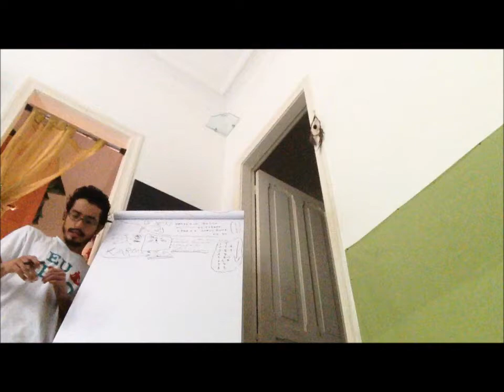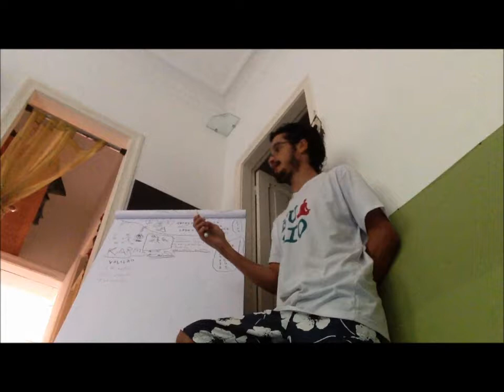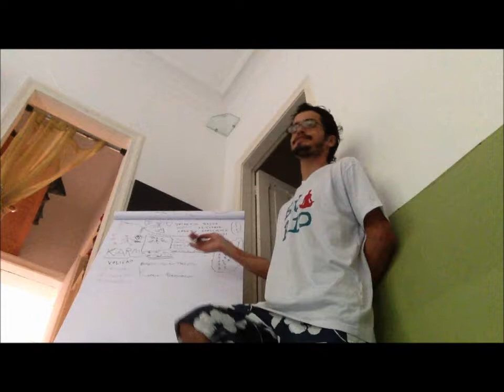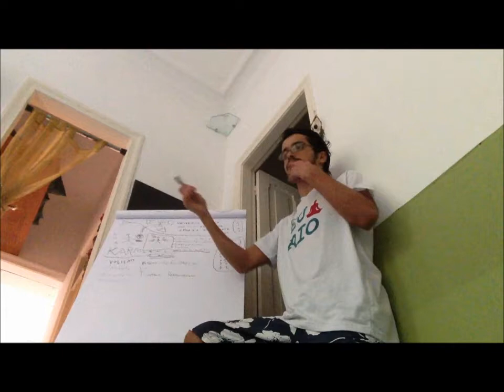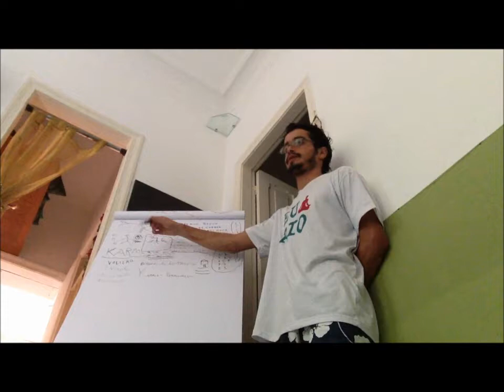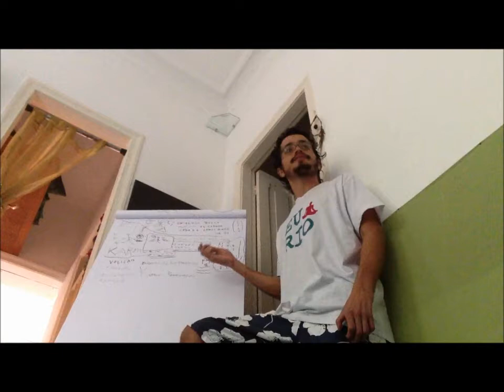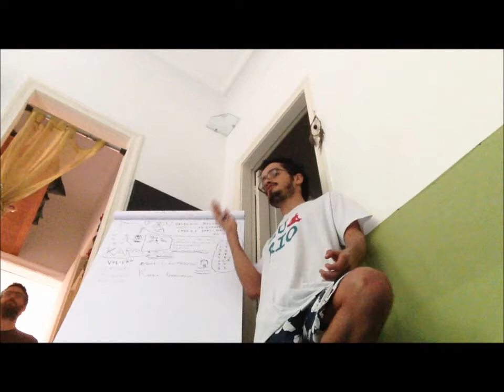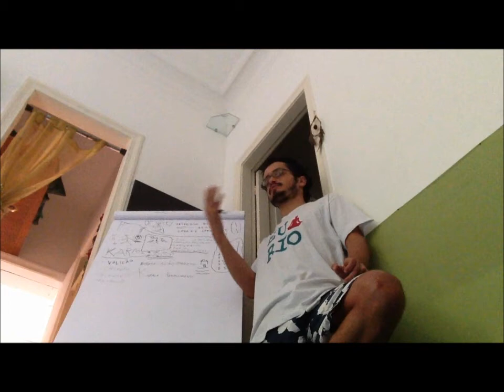Curso Psicologia Védica II/13: a importância dos desejos, por Tiaggo Namaste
Assista essa série do início: Psicologia Védica II - Conhecendo a Mente ::
. Neste vídeo Tiaggo Namaste fala sobre o conceito de Karma, e sua associação aos desejos.

O processo de manifestação da vida existe em 4 aspectos: 1. Volição, ou desejo, vontade; 2. Criação; 3. Evolução; 4. Extinção.
Dentro dessa cultura isso tem um papel fundamental. Os seus desejos criam mundos. Mesmo que não seja aqui e agora. Se você hoje está aprendendo sobre Psicologia Védica, é porque em algum momento houve o desejo de conhecer mais sobre a consciência. De alguma, forma isso gerou no campo de Akasha uma dentre outras possibilidades de existência. Assim funciona tudo na vida. É o que move a reencarnação, desejos não realizados. Se você tem vontade de alguma coisa, o conhecimento para fazer e faz, então você realizou uma ação perfeita. Quando a ação termina ela deixa um sentimento de completude. Caso algum dos elementos esteja ausente, então Karma é gerado. Vamos diferenciar o Karma entre Karma, e karma (K,k). Com k, karma é ação, processo, em uma dimensão mais sutil Karma é a necessidade de renascimento. Entenda isso e se liberte. Sempre que uma ação é imperfeita, ela gera uma marca em Chitta, e por consequência um Karma. Esse é o princípio Cosmogônico. Todos os desejos precisam ser queimados pela luz da consciência, ou seja, precisa ser desidentificado através da percepção de que aquilo é apenas uma ilusão. Só resta o princípio de consciência, Purusha. No exemplo do milho, ou você faz a pipoca e come, ou você entende que você não precisa daquela pipoca, e transcende ao desejo pois, ele é transitório.
A priori, se você vive o desejo de forma perfeita ou o transcende a mente é plácida, que é o princípio do Yoga. No estado de Tamas este lago está cheio de lodo, em Rajas o lago está agitado e turvo, em Sattva ele está plácido e pacífico. Na Psicologia Védica temos como princípio cultivar Sattva, no Yoga, saber quais os Vrittis estão atuando.
Os desejos são muito importantes. O Universo foi criado a partir do desejo do Divino de se manifestar. Tudo o que a gente vive foi criado a partir dos nossos desejos. A evolução é entendida como um processo cada vez maior de consciência de si, desapegado e desidentificado do transitório. E a extinção faz parte do processo como qualquer outra etapa.
Tudo o que é vivo quer se manifestar. Se você tem um dom que a sua alma quer manifestar, e você encontra um ambiente exterior que não permite, você vai encarnar novamente para expressar esse dom. Porque isso faz parte do processo de evolução da consciência.
Na nossa vida, uma das práticas principais a ser cultivada é o princípio da completude, da gratidão. A mente precisa dessa vivência. É preciso focar o pensamento em: "tudo está perfeito, foi realizado da melhor maneira possível, agradeço por isso, e que isso seja expandido a todos os seres". Isso é uma postura mental, um desenvolvimento através da ação continuada.
Como dever de casa: praticar a sensação de completude, ou de gratidão, ou de contentamento. Observar como isso melhora a vida. Pois a miséria mental vem do sentimento de insatisfação, o mesmo que, para o ocidente, é o responsável pelo desenvolvimento.
Esse Workshop foi montado para primeiro expandir a consciência, para primeiro gerar permeabilidade Sattvica, para receber os conhecimentos que estamos vendo. Quanto mais você se dá importância e reverencia o divino, mais ele pode se expressar através de você. É para o seu bem estar. Se a idéia de não ter desejos ainda não é possível para você, tenha bons desejos, desejos voltados para o bem universal, isso irá melhorar a sua vida hoje!